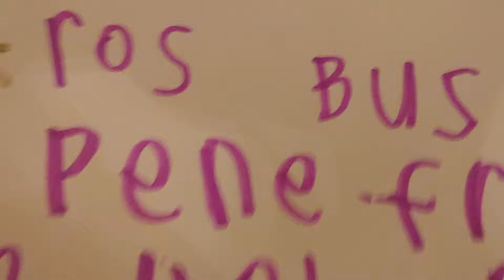Brooke - 2018 12 24 - On a Swing